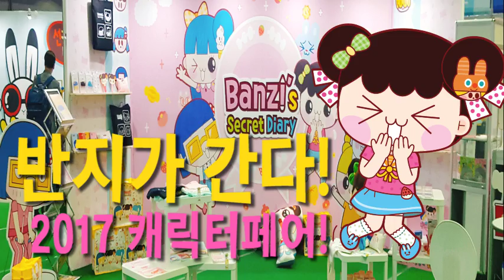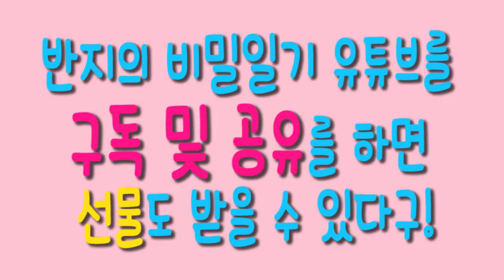[반지가 간다!] 2017 캐릭터라이선싱페어 이벤트!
반지가 코엑스에 떴다!
2017 캐릭터 라이선싱 페어에 7월 12일부터 16일까지 반지가 등장한다구!
반지를 직접 만나러 가는 장소는 B홀 C20!
반지가 코엑스 전체를 돌아다니기도 합니다!
반지를 만나서 유튜브 구독 및 공유를 눌러주면 푸짐한 선물도 드립니다!

모두 반지를 만나러 코엑스에 와주세요!